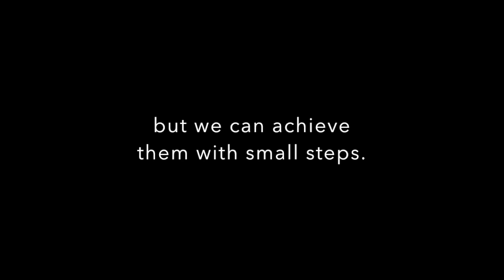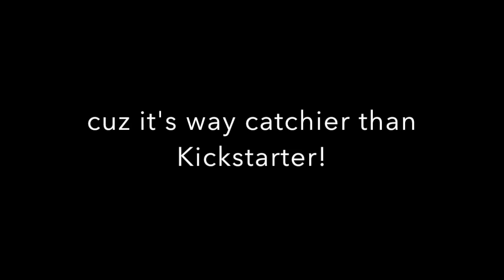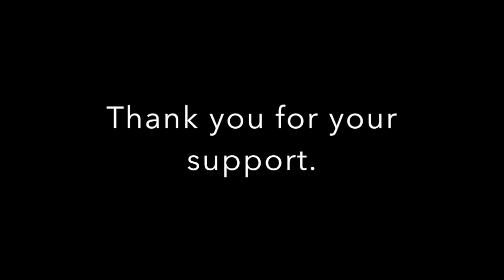Chicago Artists Chorale 2015 Campaign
Help the Chicago Artists Chorale reach their goals by donating to their campaign on Indiegogo!